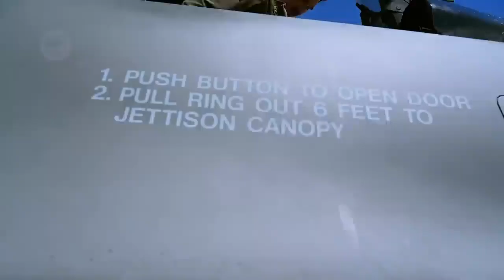Great Air Assault! F-15 and F-35 obliterate underground passages in struggle zones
Awesome Air Assault! F 15 and F 35 obliterate underground passages in struggle zones